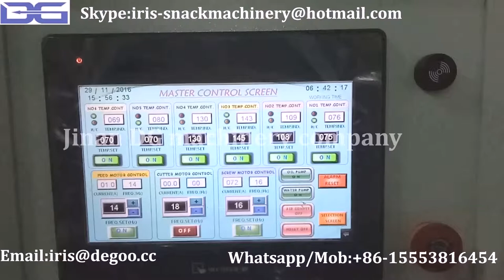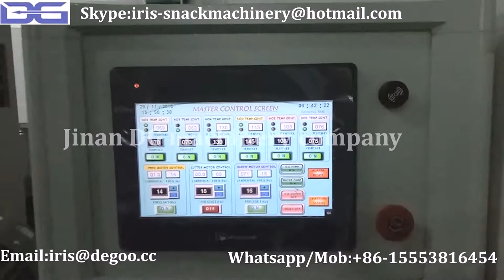Pet Food Snack Food Machine/Dog Chewing Dental Snacks Production Plant/Cat Food Machinery